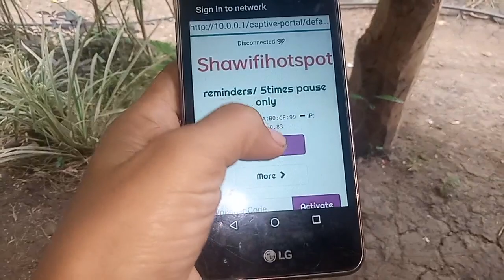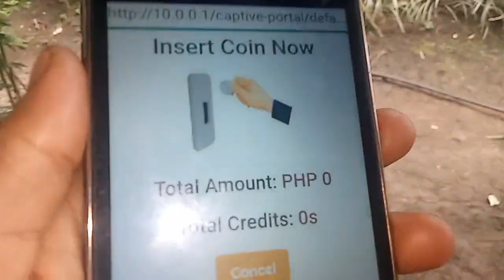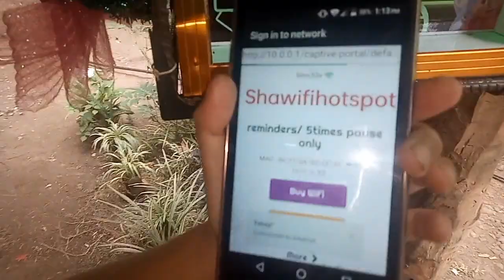WIFI VENDO MACHINE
how to connect to internet using this wifi vendo machine